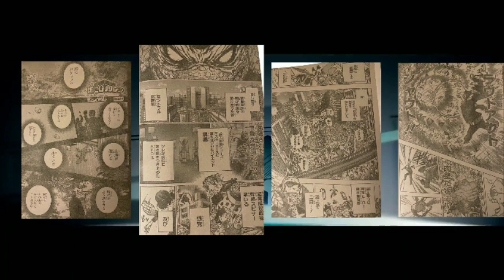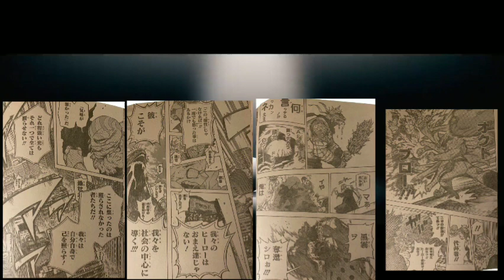Глава 370 🔥 "Моя геройская академия" История my hero academia chapter 370 #370